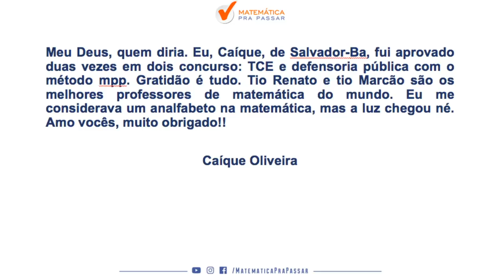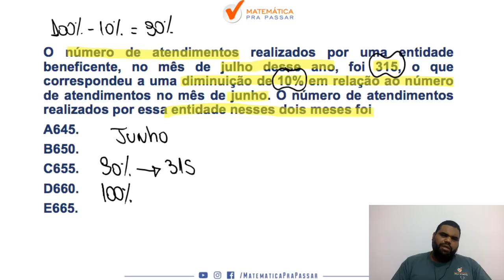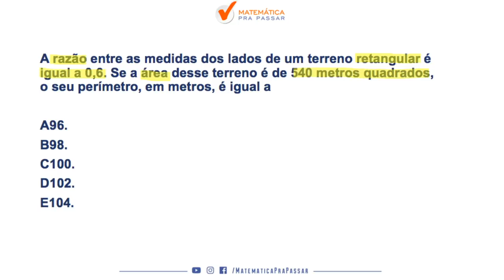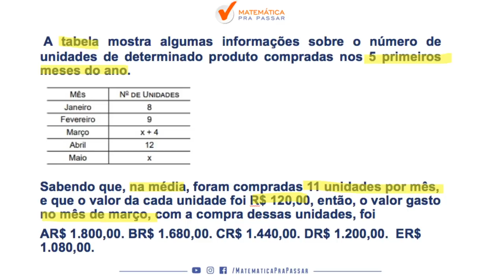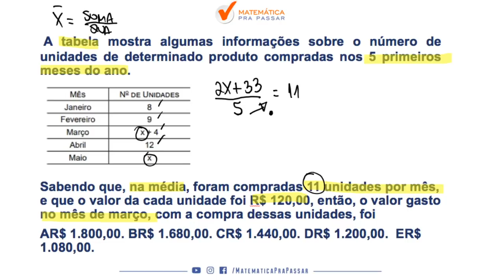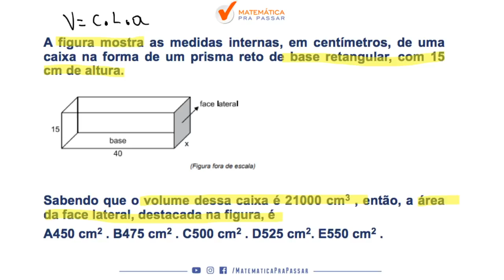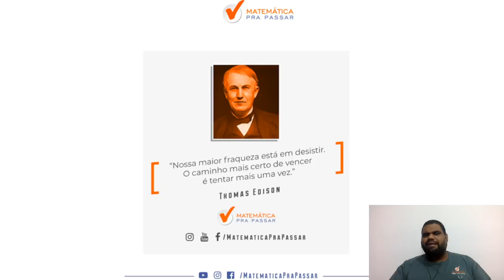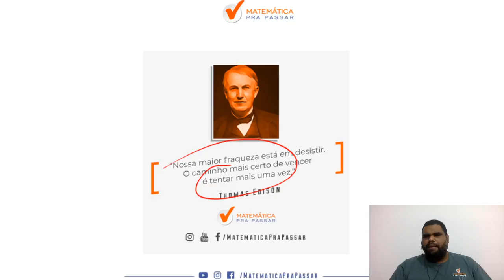CONCURSO PM-SP: LANÇAMENTO DO AULÃO DA PREMONIÇÃO DE MATEMÁTICA.[2019]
Nessa aula nosso professor, MARCÃO , faz o lançamento do nosso AULÃO DA PREMONIÇÃO, a revisão final do MPP para a PM-SP com os assuntos que estão presentes em todas as provas e você irá aprender através do MÉTODO MPP para nunca mais errar e transformar a história da sua vida e realizar seu sonho de ser POLICIAL MILITAR DO ESTADO DE SÃO PAULO.